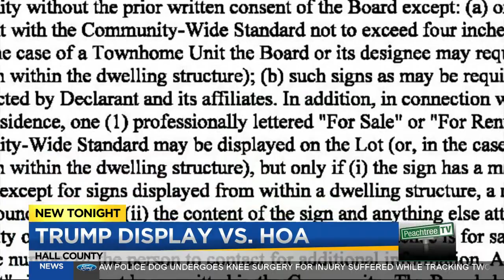Homeowner battles HOA over Trump support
Man says his HOA isn't pleased with his Trump banner.